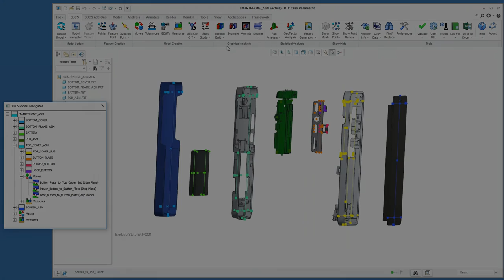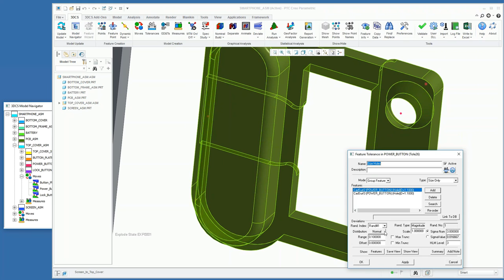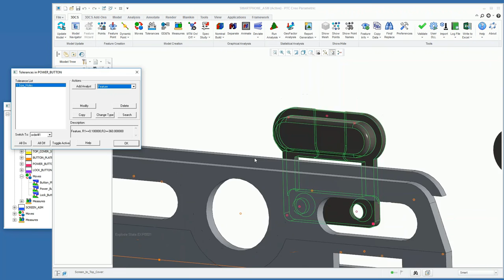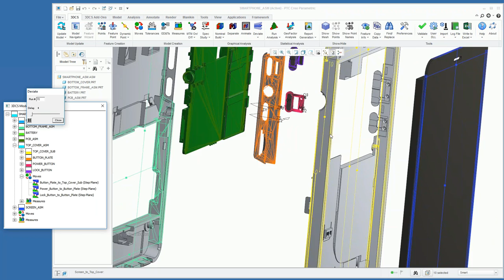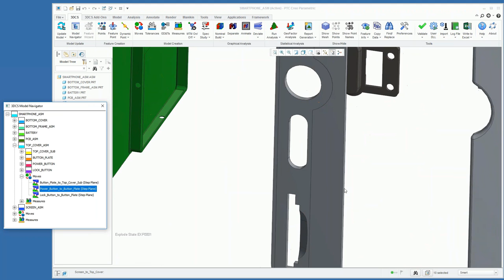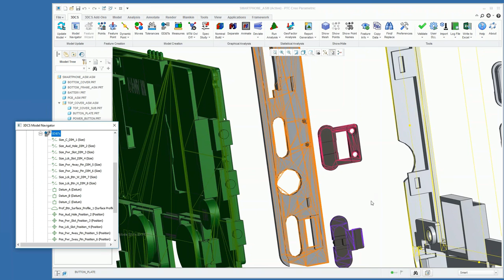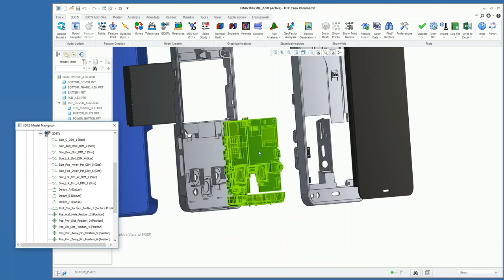Creo Tolerance Analysis - Tolerances – Embedded GD&T PMI and 3DCS Tolerances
Use CAD embedded GD&T (PMI) to instantly add tolerances to your model. Push and pull tolerances from the CAD to optimize and validate GD&T.

From the 3DCS for Creo Webinar, the video series demonstrates the model creation process and analysis outputs from a basic 3DCS Model.